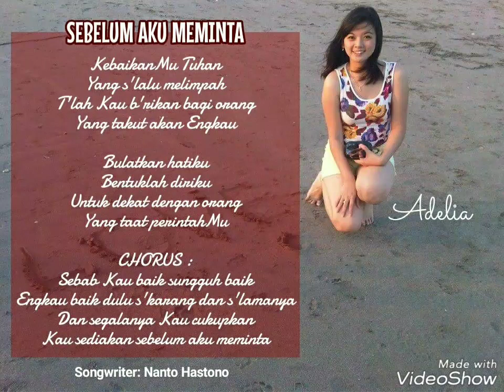SEBELUM AKU MEMINTA - ADELIA LUKMANA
°Composed by
  Nanto Hastono